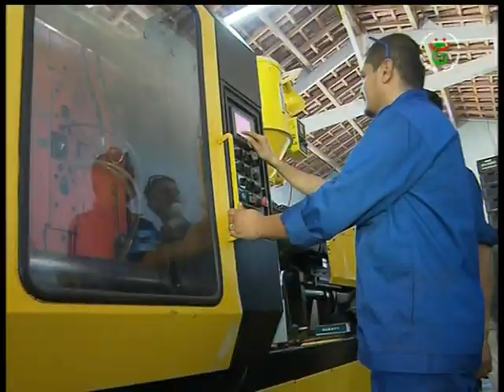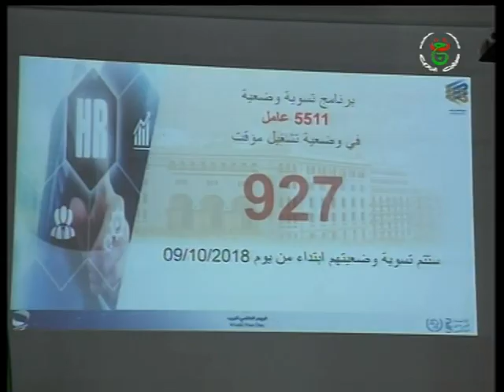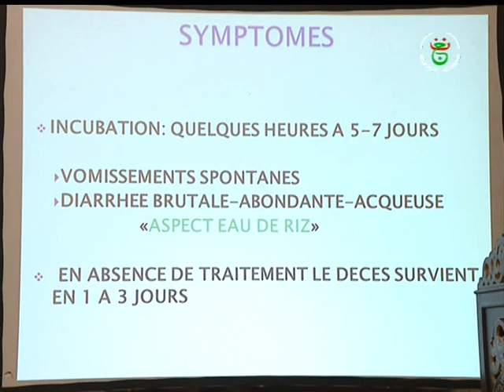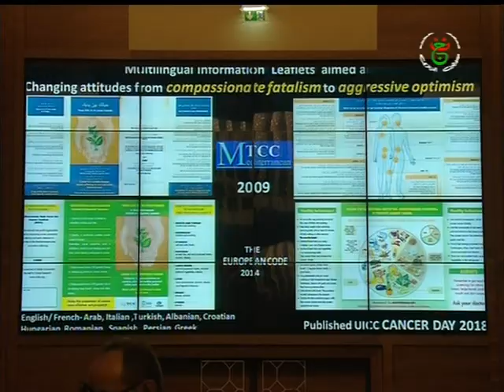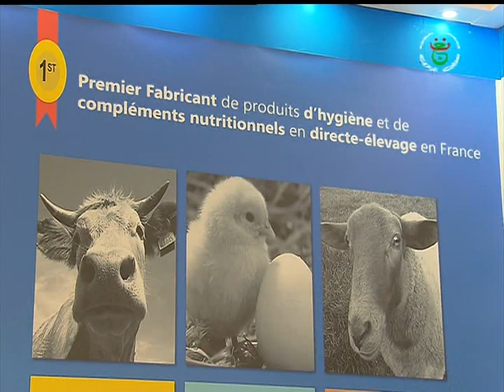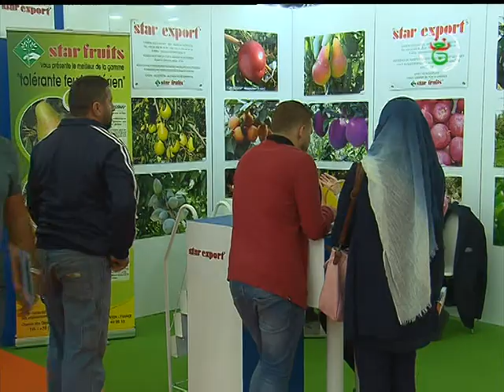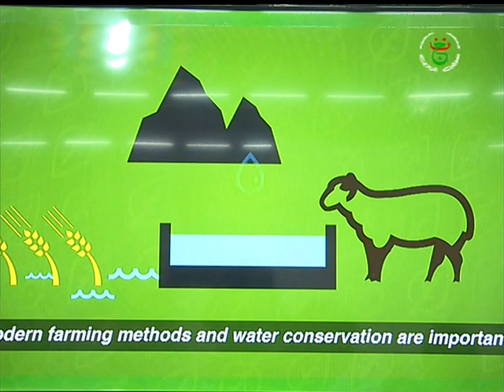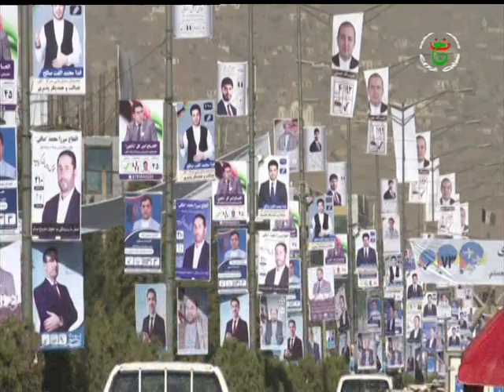نشرة الاخبار 00.00 ليوم 10-10-2018